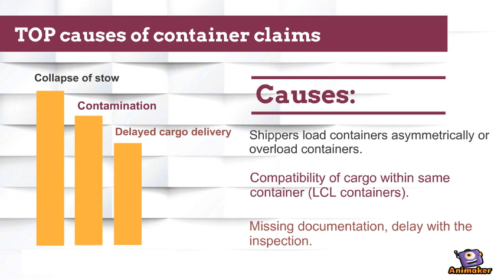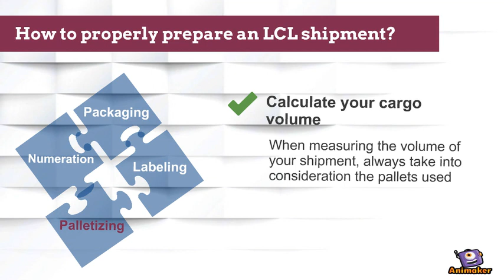How to Properly prepare an LCL shipment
LCL shipments require container sharing, and therefore the shippers need to take extra caution to ensure the integrity of the merchandise handled.

Course in Groupage & Consolidation Centres - 17 - 19 June 2019
Barcelona